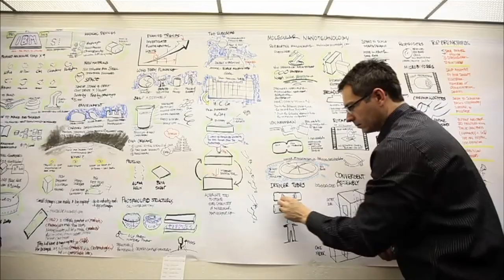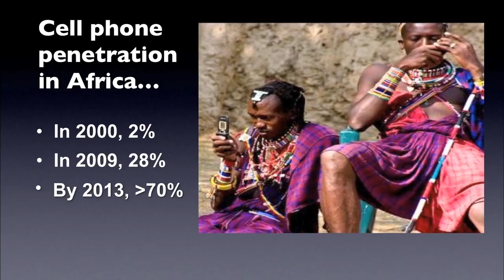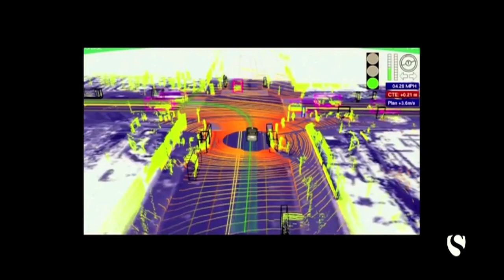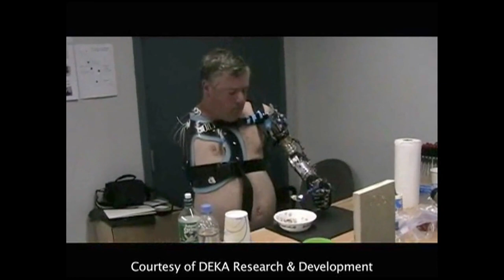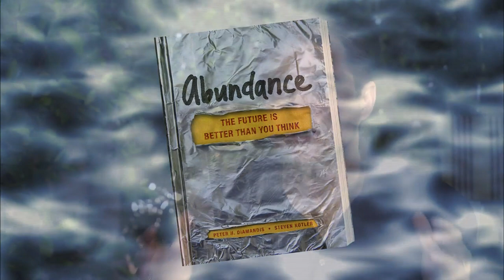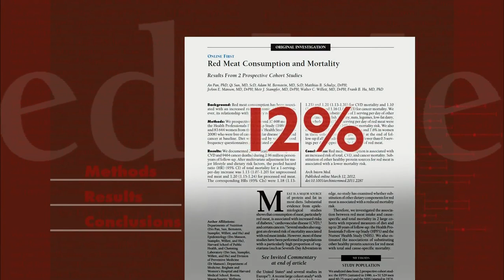Tech's Next Feats? Maybe On-Demand Kidneys, Cheap Solar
Optimists at Silicon Valley think tank Singularity University are pushing the frontiers of human progress through innovation and emerging technologies, looking to greater longevity and better health. As part of his series on Making $ense of financial news, correspondent Paul Solman explores a future of "exponential growth."